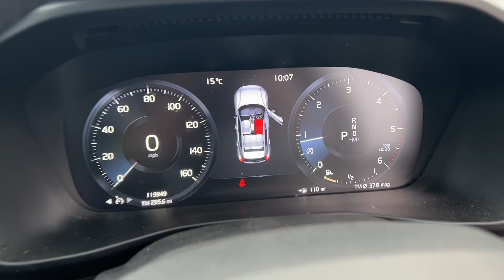Volvo XC40 Momentum Pro D3 AWD Estate 2.0L - KN69 SDY